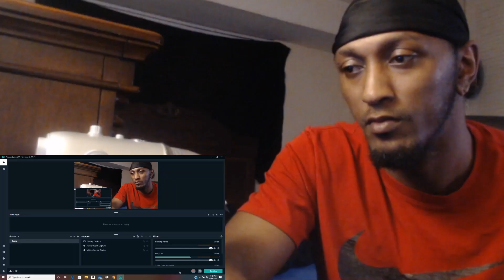Machine Gun Kelly (Till I Die Official Video) ((REACTION))